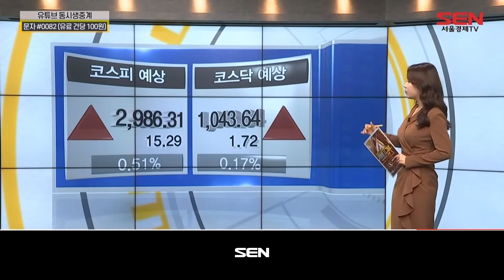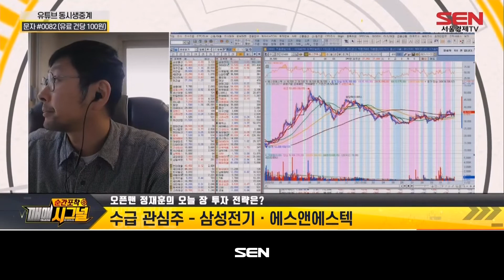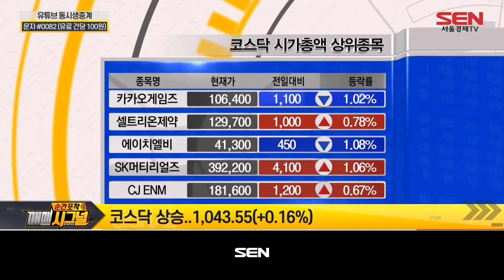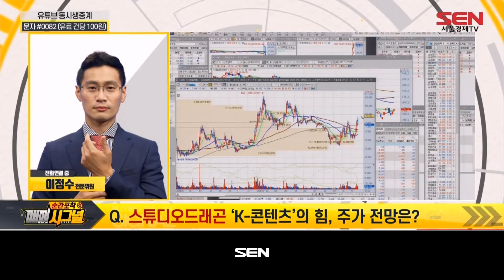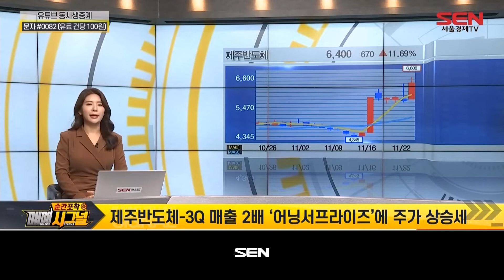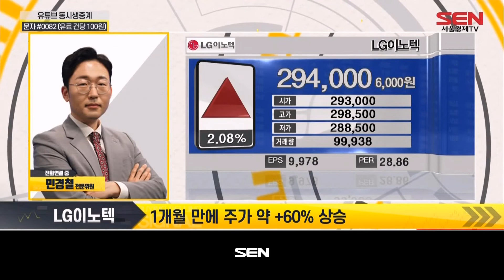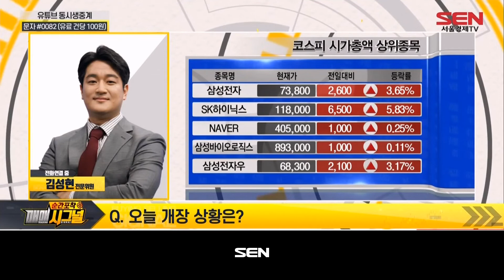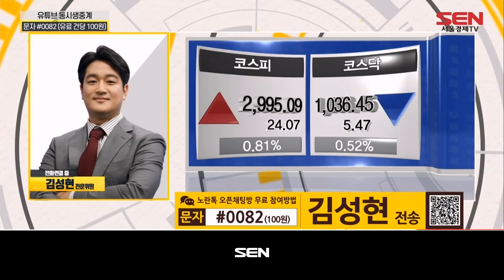순간포착 매매시그널_392회_20211122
1) 개장전략! 시그널 (출연자: 정재훈)
- 오늘 장 전망 & 투자 전략은?
외국인. 기관 매수 유입에 따른 수급 개선 체크
종목장세 지속 및 트레이딩과 투자 병행 전략 유효

- 오늘 장 관심 섹터 & 종목은?
에스앤에스텍.엘오티베큠.원익IPS.페에스케이 관심
현대차.기아.민도.현대모비스 관심

2) LIVE! 매매 시그널 ( 출연자: 이정수,민경철, 김성현)
 -스튜디오 드래곤 "K=콘텐츠"의 힘 , 주가 전망은?
 -LG이노텍 애플 겨냥 투자확대 "절실",주가 전망은?
-KEC 전력 반도체 생산,주가 전망은?